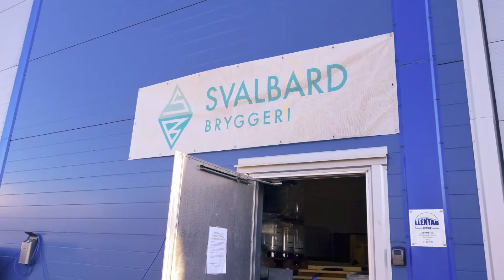2018-6-Svalbard and Norway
Includes Oslo, Longyearbyen, Pyramiden, Trollsteinen, and then back to Oslo